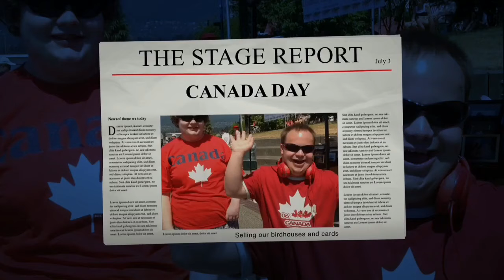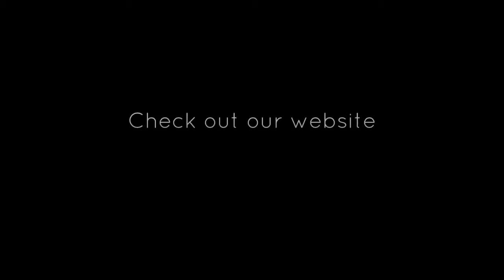The STAGE Report: July 3rd 2015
Top Story: Canada Day
Segment Shows: The Future, In The News, The Reel World, Busy Bakers